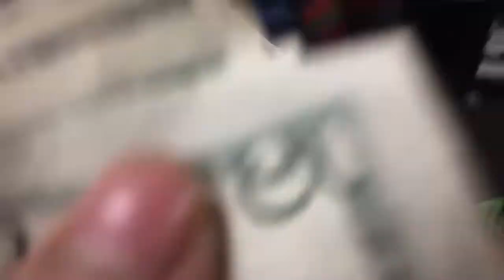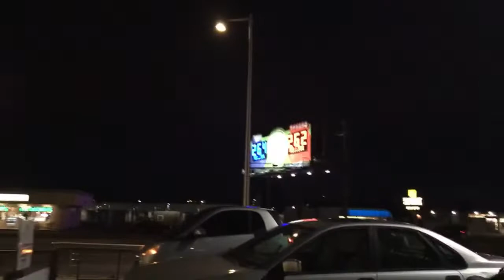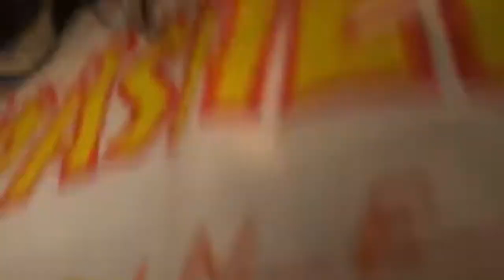Blue Dream Doobie Blunt 🌲🔥